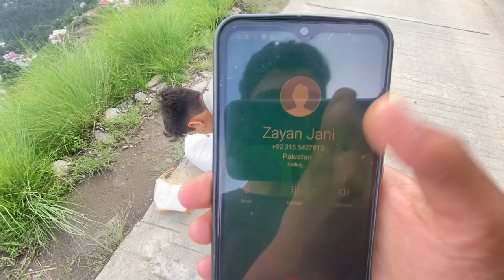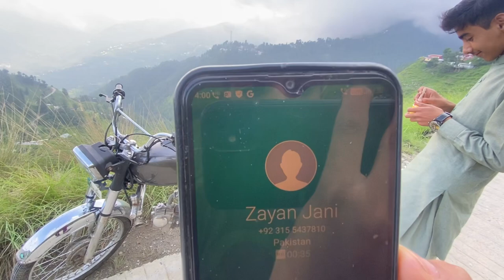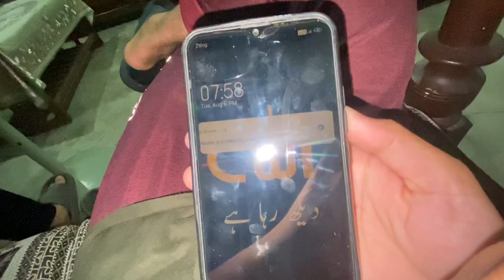Beautiful Village Life In Pakistan | Gaon Ki Zindagi | Village Lifestyle | Sami Oti